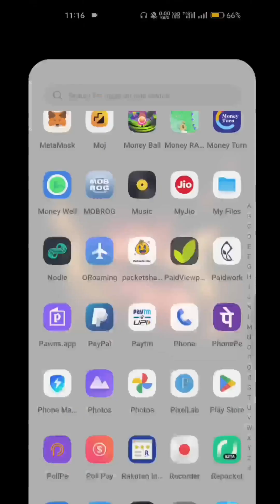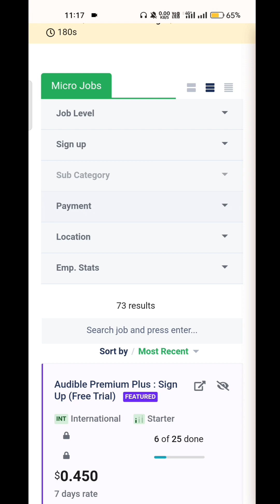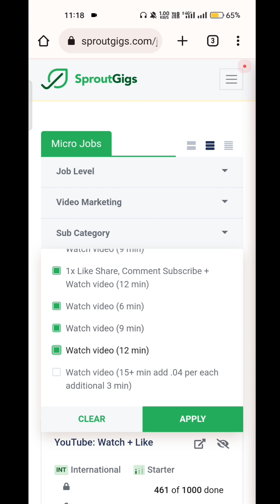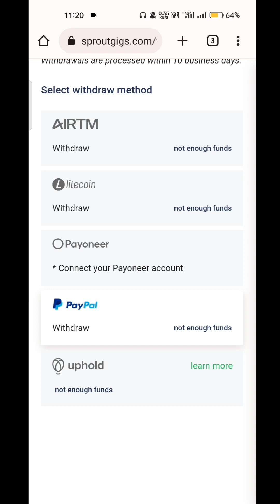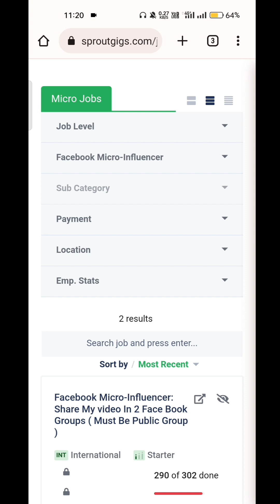YouTube Video देखकर पैसा कमाओ 🤑 | Earn by watching videos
In this video i told about sproutgigs site where you can earn paypal money by watching videos & completing task.

⚫ Queries solved -
3. sproutgigs how to work
4. earn by watching youtube videos
5. how to make money on sproutgigs
6. sproutgigs review
8. new earning app today